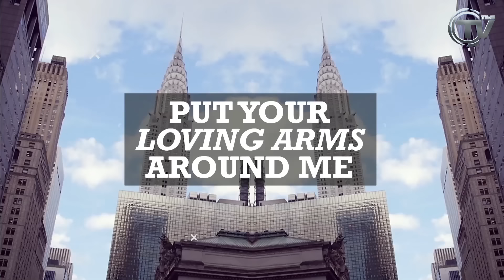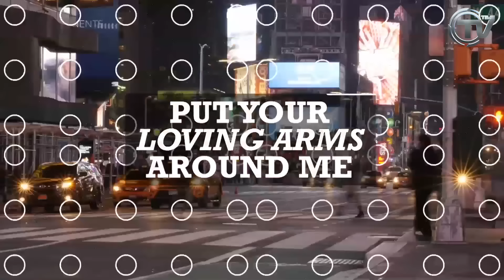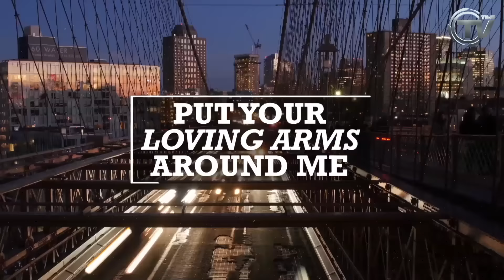Cristian Marchi Feat. Barbara O'Neil - Your Loving Arms (Official Lyrics Video) Time Records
Arriva "Your Loving Arms" su Time Records, il nuovo singolo di Cristian Marchi cantato da Barbara O'Neil!

"Your Loving Arms" è il rifacimento in chiave moderna del successo pop/dance della cantante tedesca Billy Ray Martin del 1994 che raggiunse la vetta delle principali chart mondiali nel 1995 come la Billboard's Hot Dance Club Songs negli USA e la UK Singles Chart (Posizione #6).

Nel 2016 Cristian Marchi ha realizzato un bootleg personalizzato della traccia e l'ha proposta nei suoi set in Italia, in Europa fino agli Emirati Arabi; gli ottimi feedback ricevuti dalla pista, hanno spinto Cristian e Paolo Sandrini, il suo storico socio e produttore, a realizzare la cover ufficiale di "Your Loving Arms".

Cristian Marchi è uno dei dj italiani più conosciuti e apprezzati; da Mykonos alla Polonia, dalla Corea all’Australia, dalla Francia alla Spagna fino ovviamente all’Italia, Cristian è costantemente in tour e con la sua progressive house fa scatenare club e festival sparsi in tutto il mondo.

Nato a Mantova nel 1976, Cristian Marchi è un vero e proprio fenomeno del mixer tanto che si conferma ancor oggi il dj più richiesto in Italia! Anche Cristian, come tante superstar internazionali, ha all’attivo diverse hit come: "Feel The Love" (progetto Marchi’s Flow), "We Are Perfect", "Love, Sex, American Express", "Let It Rain" con Nari & Milani, "I Got You", "Take Me To The Stars", "U’ Got Me Rocking" con i tedeschi Syke ‘N’ Sugarstarr.